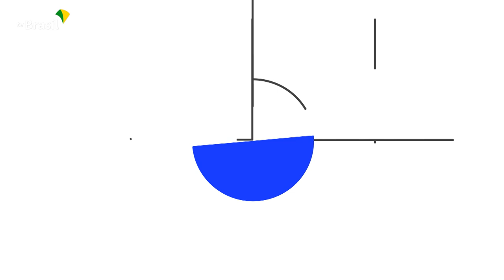BRASIL EM PAUTA | Estela Aranha, assessora Especial de Direitos Digitais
O Brasil em Pauta recebe a assessora Especial de Direitos Digitais do Ministério da Justiça, Estela Aranha, para falar sobre direitos digitais no Brasil e o acompanhamento da temática criminal. Confira!